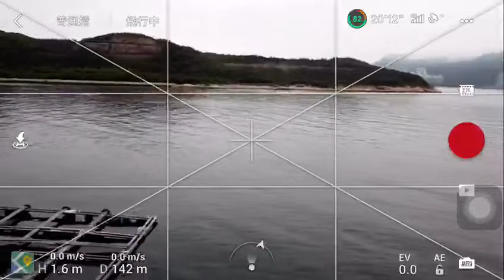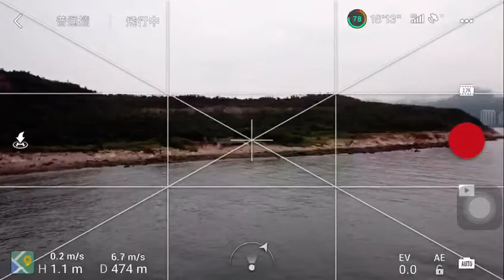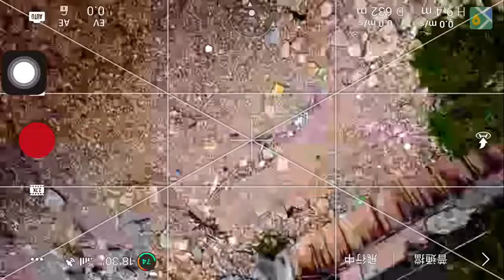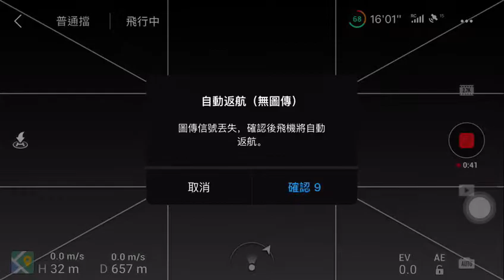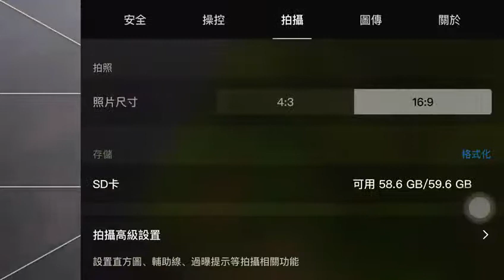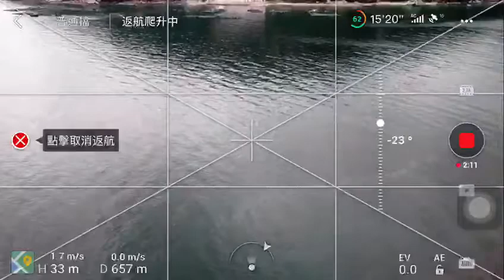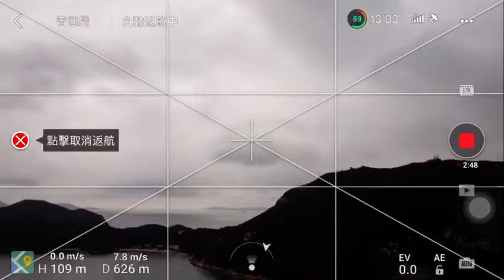20200827 南丫島鹿洲灣手機